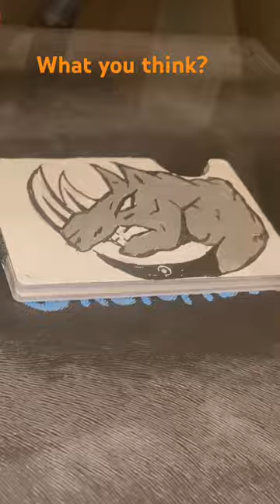Custom Ridge Wallet